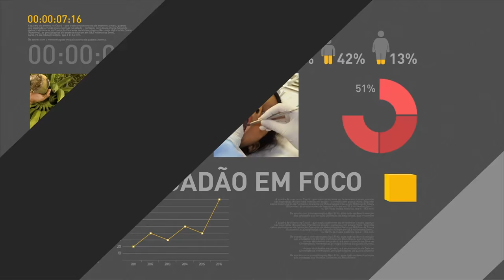Principal causa da crise econômica é o aumento dos gastos públicos, diz ministro da Fazenda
REPÓRTER NBR - 08.11.16: Nesta terça-feira (8), o ministro da Fazenda, Henrique Meirelles, participou do seminário Infraestrutura e Desenvolvimento do Brasil, promovido pelo jornal Valor Econômico e patrocinado pela Confederação Nacional da Indústria (CNI). Meirelles falou que principal causa da recessão no Brasil é o crescimento das despesas primárias do governo central.